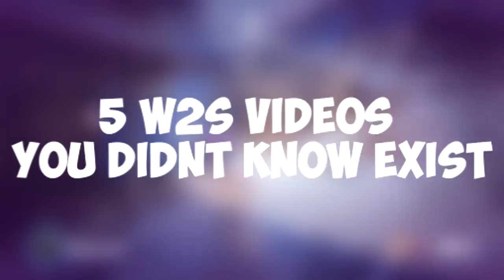5 W2S Videos You DIDNT KNOW EXIST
W2S aka WroeToShaw is awesome! Today we go over the top 5 w2s videos that u didnt know existed!